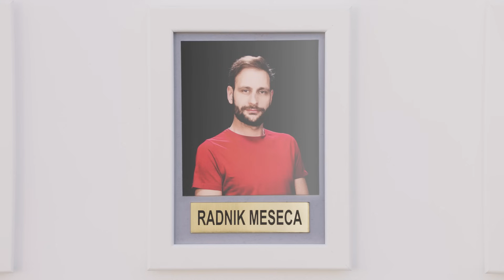Like a Pro - ProCredit direct račun